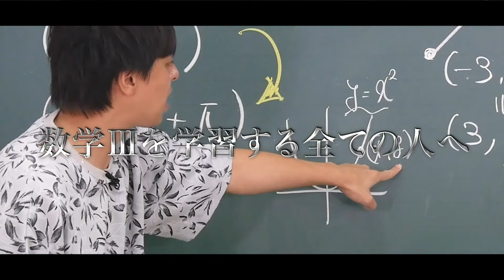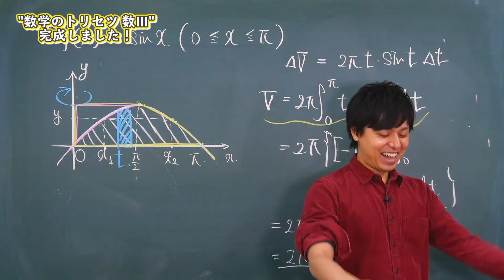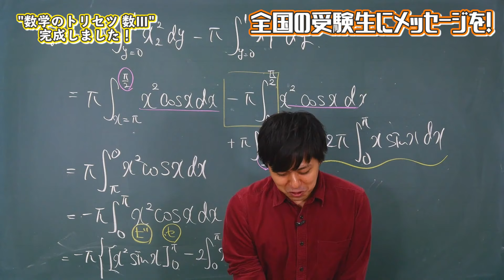【3月1日】数学のトリセツⅢ販売開始！【インタビュー動画付】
【数学のトリセツ数学Ⅲ】の販売が決定しました。
3月1日より発送開始となります。
現在は、予約販売受付中ですので、詳しくはこちらでご確認下さい。

「数学のトリセツ　数学ⅠA・数学ⅡB」絶賛発売中！！

数学のトリセツ！数学Ⅱ・B
数学のトリセツ！数学Ⅲ